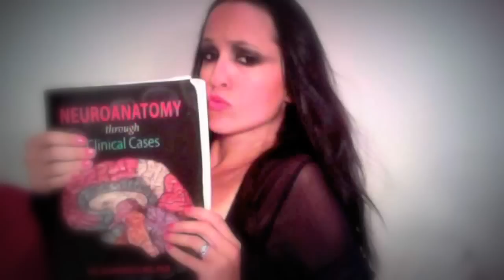RUSH LIMBAUGH IS A MORON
HEY RUSH LIMBAUGH...  ;)